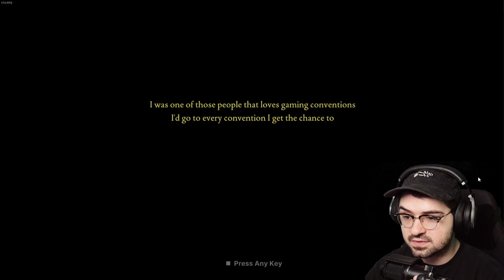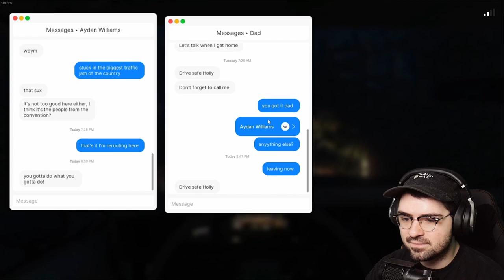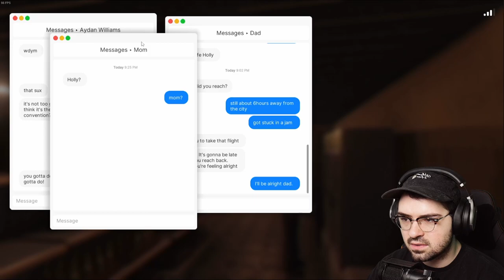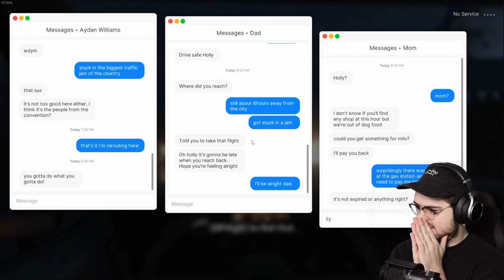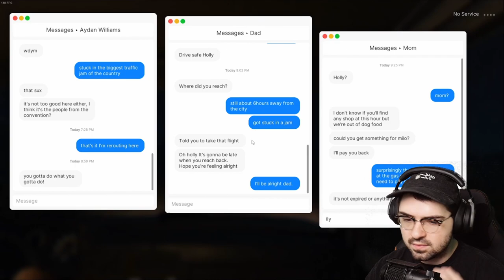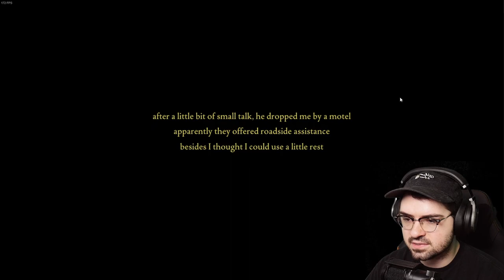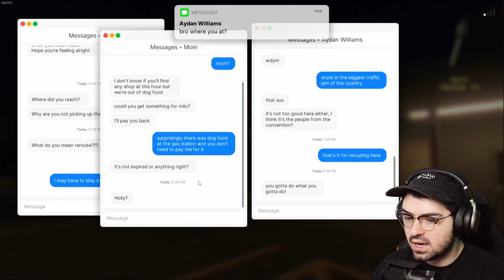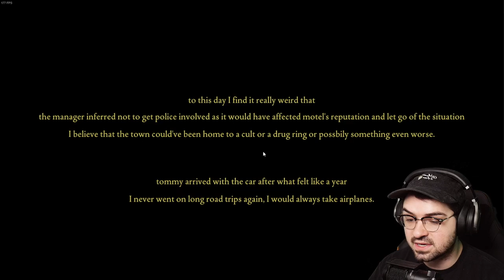Fears to Fathom • Ep. 2 - Norwood Hitchhike • Psychological Horror Playthrough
Welcome back to Fears To Fathom, an episodic horror game with unique stories in every episode. In episode 2, "Norwood Hitchhike", we play as a girl named Holly and try our best to get home safe.

◉ Outro beat by Detune

Fears to Fathom is an episodic psychological horror game where each episode unveils a short story narrated by the ones who survived. The first episode of Fears to Fathom is free to play, more episodes are coming soon.

In the second episode of Fears to Fathom you play as Holly Gardner, a 19 year old who was driving back home from a gaming convention, as the traffic got horrible she decided to take the long way to avoid the traffic which leads to an unplanned trip to a motel. Little did she know what was going down in the Norwood Valley. She survived as she made the right choices.